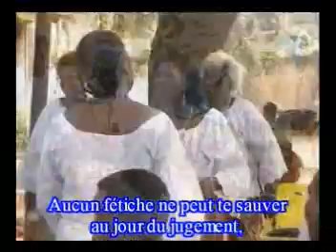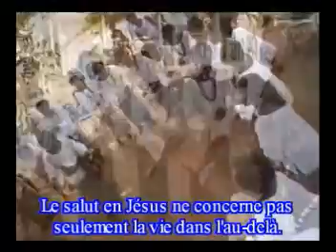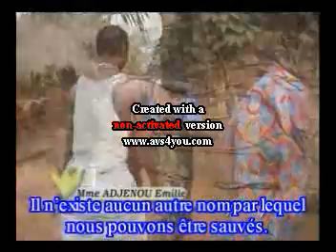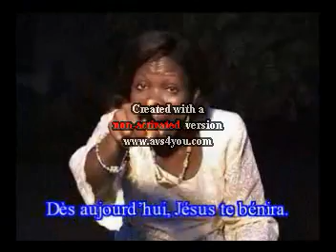Ajenou Emilie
Inspring Music of Togolese Gospel Artist Adjenou Emilie. Enjoy!